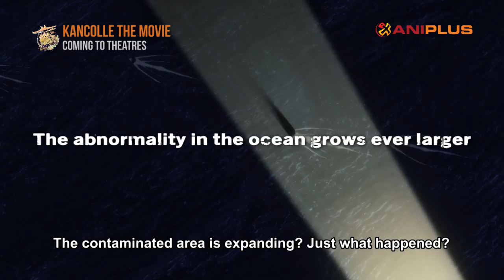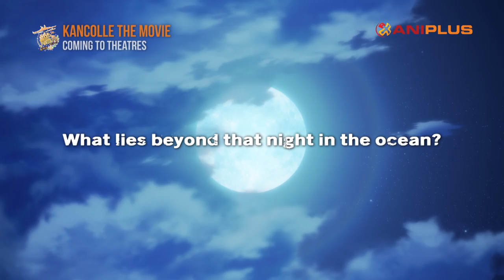KanColle the Movie - Trailer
KanColle the Movie coming to theatres in Singapore, Malaysia, Indonesia and Philippines!